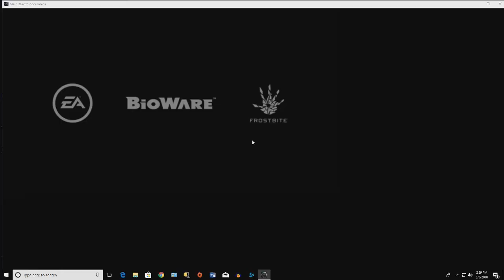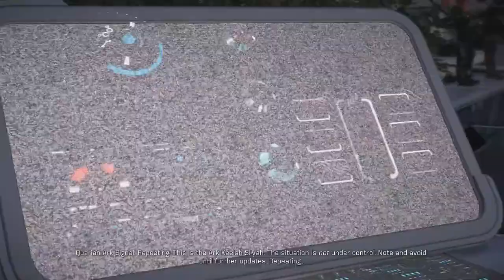Mass Effect Andromeda [Part 82]: Not Done Yet! :D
Still have plenty to do in this new galaxy, and I haven't had my movie night yet!